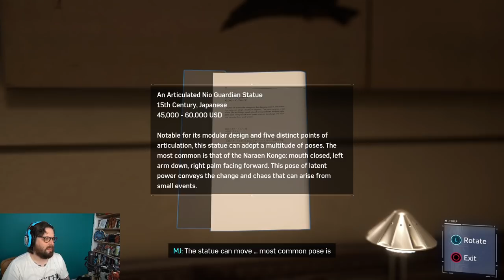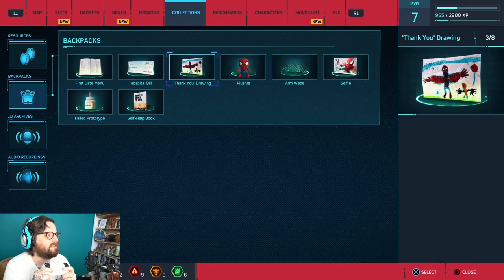Let's Play Marvel's Spider-Man episode 2 - BIN! - Press Any Chiodini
Peter tousles with some new goons on the block while Johnny get used to web slinging in this new episode of Marvel's Spider-Man